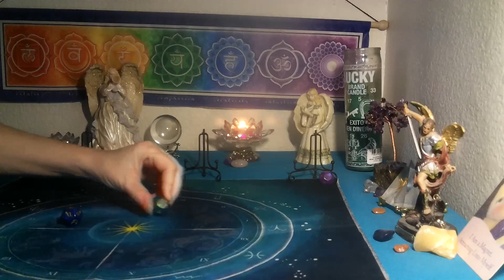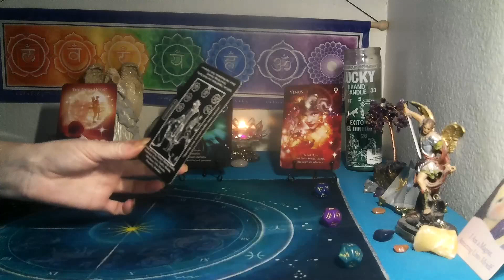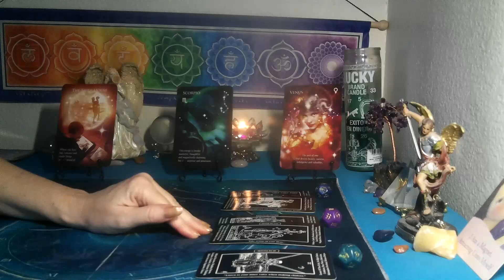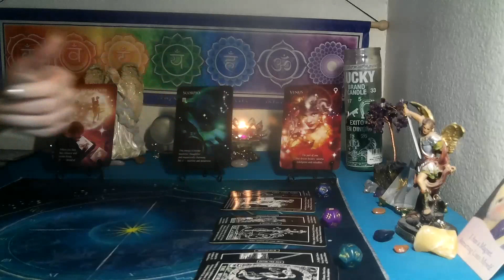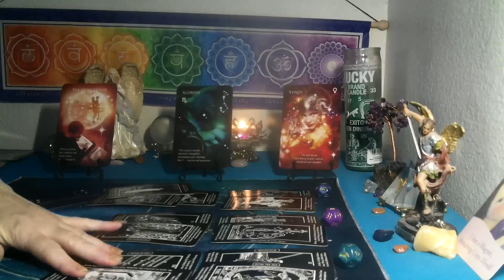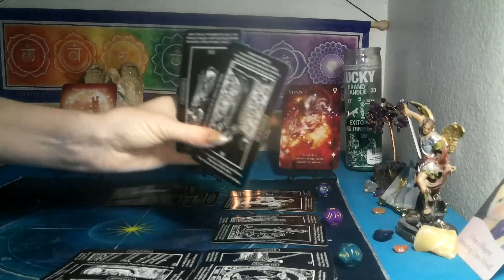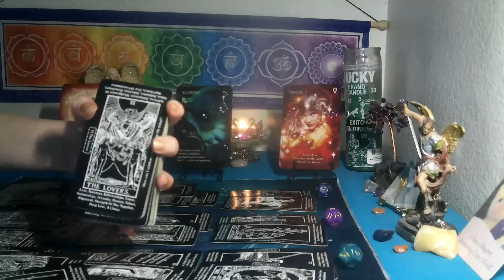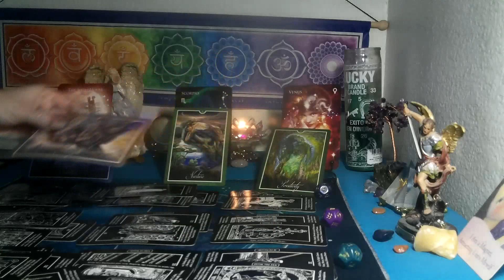TAURUS~🎂 HAPPY BIRTHDAY, DIVINLY BLESSED!🌟BIG , BEAUTIFUL CHANGES!!